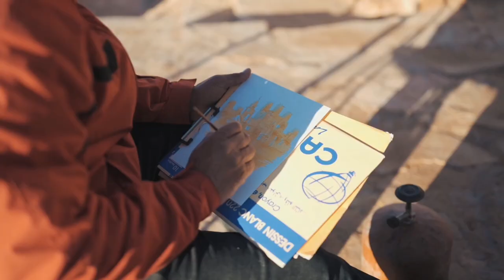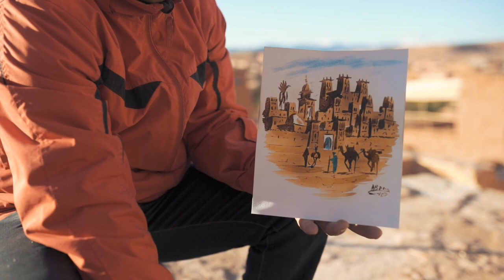Morocco: the beautiful country! Building | Free download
My videos include:
Nature/Landscapes
Food/Drink
Sports
People
Sea/Beach
Houses/Buildings
Backgrounds/Textures